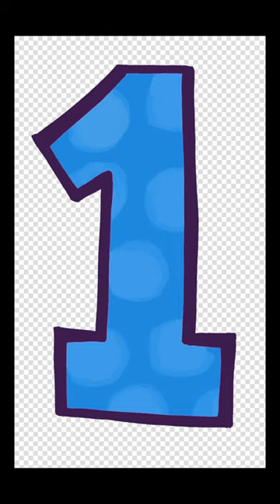Buckle my shoe but with google images